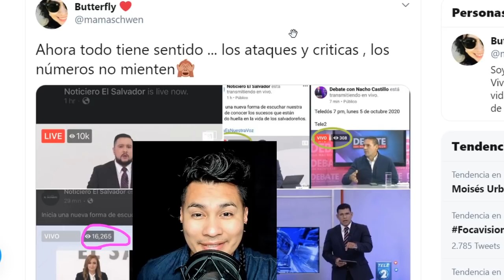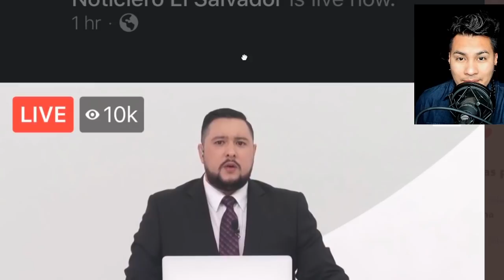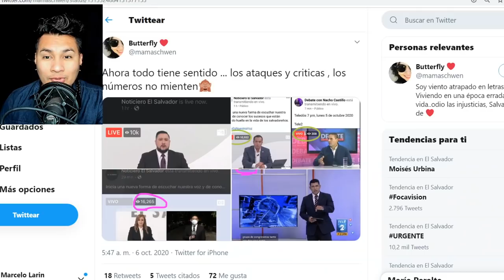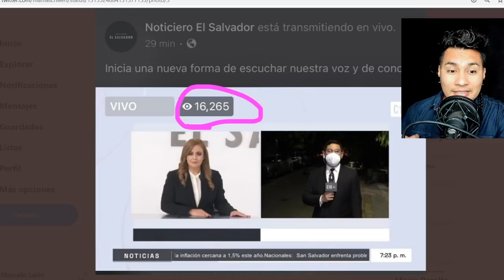NOTICIERO EL SALVADOR PEGO CACHIMBIADA A TCS EN RANKING DE AUDIENCIA